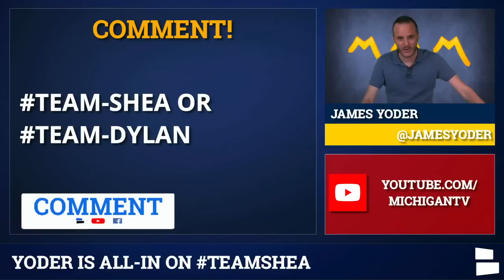Michigan Football News: Josh Gattis & Jim Harbaugh = Stock Down, Charbonnet, Bell = Stock Up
Josh Gattis and Jim Harbaugh are under fire and everyone from fans, alumni, and national media are questioning the direction of the Michigan Football program on offense. Those 2 coaches lead James Yoder’s Michigan Football Stock Up - Stock Down. What about Dylan McCaffrey... is he on the list? The answer may surprise you! Best Michigan Podcast? You've come to the right place - it's the Michigan Football Report with James Yoder on YouTube and Apple Podcast app!

Zach Charbonnet & Ronnie Bell were the lone bright spots on offense against Army - surely they made Stock Up, right? Watch the latest Michigan Football Report with James Yoder from Chat Sports to find out!

Michigan Football Report with James Yoder is powered by Chat Sports.

Aidan Hutchinson made some great plays against Army - but some fans complained that he was taking plays off during middle of game... any truth to that? James Yoder, the KING of Michigan Football media, gives you 3 players and coaches who have seen their STOCK UP and 3 that have STOCK DOWN following Michigan’s 24-21 2OT win over Army.

With 7 games remaining (out of 10!) against top 25 teams, Michigan better get it’s act together or they will lose 4-5 games in 2019. See the rest of the 2019 Michigan Football schedule below:

Aug. 31 -- Middle Tennessee State: WIN 40-21
Sept. 7 -- Army: WIN 24-21 2OT
Sept. 14 -- Bye Week
Sept. 21 -- at Wisconsin
Sept. 28 -- Rutgers
Oct. 5 -- Iowa (Homecoming)
Oct. 12 -- at Illinois
Oct. 19 -- at Penn State
Oct. 26 -- Notre Dame
Nov. 2 -- at Maryland
Nov. 9 -- Bye Week
Nov. 16 -- Michigan State
Nov. 23 -- at Indiana
Nov. 30 -- Ohio State
Dec. 7 -- Big Ten Championship Game